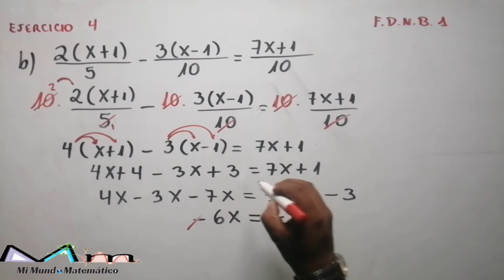FICHA DE NIVELACIÓN 1 Bachillerato ejercicio 4 literal b Ecuaciones Lineales - Sierra y Amazonía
(𝟐(𝒙+𝟏))/𝟓−𝟑(𝒙−𝟏)/𝟏𝟎=(𝟕𝒙+𝟏)/𝟏𝟎